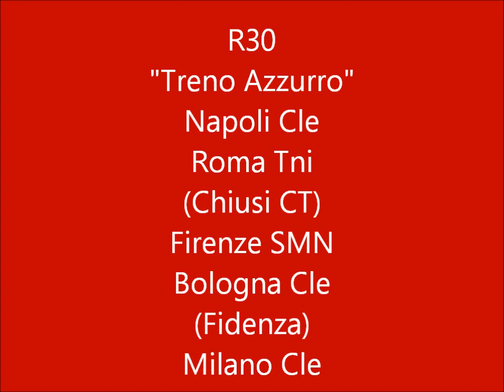Rapido R30 "Treno Azzurro" Napoli - Milano al GMFR (E646.028 + E646.037 Hornby RR)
Sfila l'elegante composizione completa dell'R30 dei primi anni '60 (presenza delle 1959 ma con un paio di 1946 per variegare la composizione), nella fattispecie è ripresa la composizione tra Napoli Centrale e Roma Termini, con in testa le due prime classi dirette a Roma:

E646.028 - E646.037
Az 1959 Castano Rivarossi
Az 1946 Acme (riverniciata)
DUz 1946 Laser (riverniciato e con telaio DUz Acme)